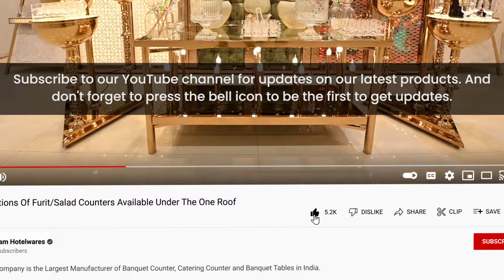INTRODUCING MOCKTAIL & BAR COUNTERS/SETUPS | 20+ MODELS AVAILABLE OF BAR SETUP | CALL +91 8130009749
We are excited to introduce our latest innovation – Mocktail & Bar Counters/Setups. With over 20 unique models available, we have the perfect bar setup to elevate your events, whether it's a wedding, corporate event, or any grand celebration. Our bar counters are designed to add elegance and sophistication to any occasion.

Each of our bar setups is crafted with the highest quality materials, ensuring both functionality and aesthetic appeal. What makes our bar counters even more special is the customization option. You can modify the counter or setup according to your theme, making sure it perfectly fits the vibe of your event. Whether you want a classic look or a modern touch, we can make it happen.

Visit our live display to see these exquisite models in action. Elevate your event experience with Anupam Royals!